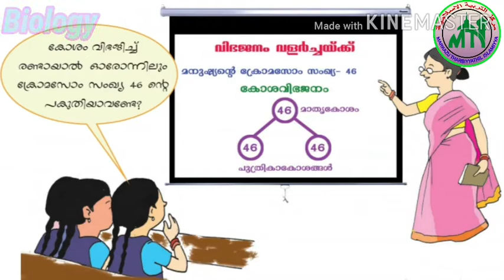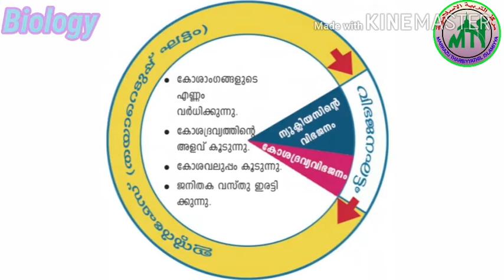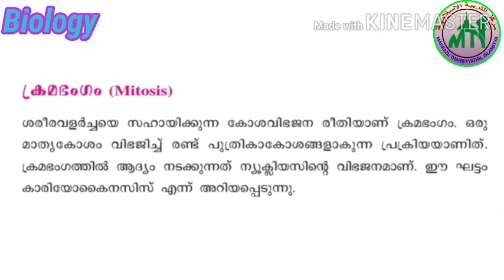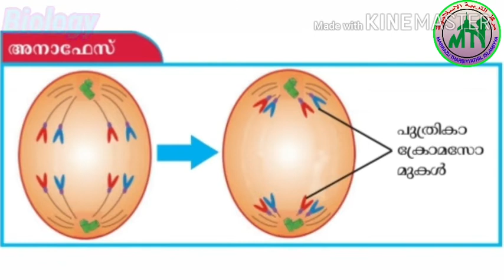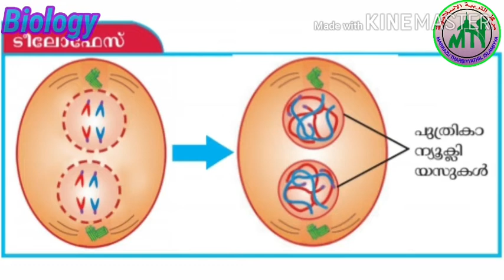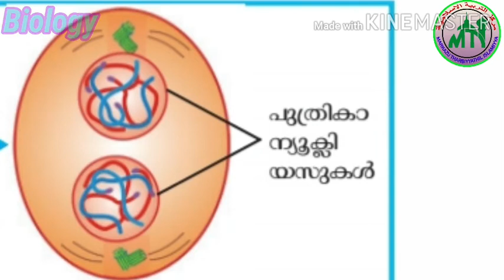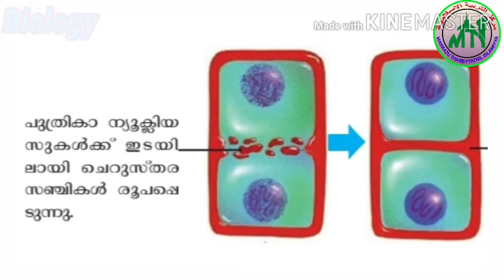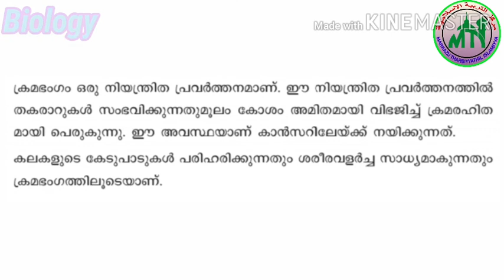IX STD/BIOLOGY/PART 21/03.02.2021/MARKAZ HIGHER SECONDARY SCHOOL/MALAYALAM MEDIUM